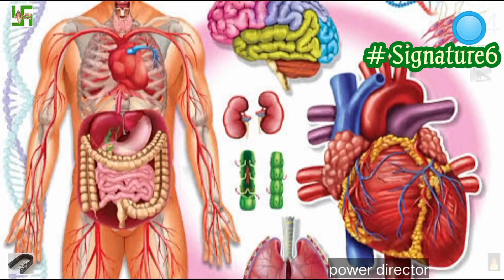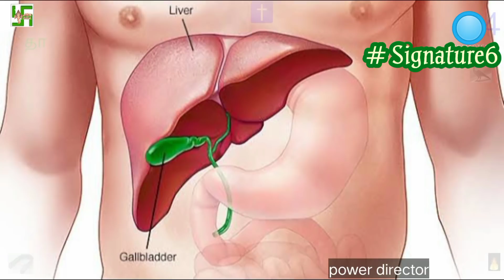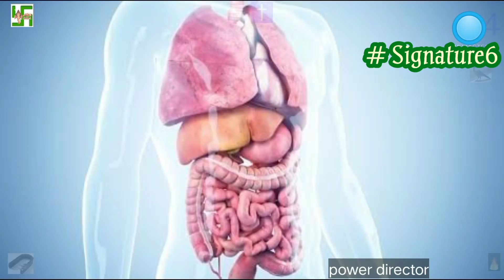தூக்கமின்மை உடல் சோர்வு பாத வெடிப்பு இது எல்லாம் உங்களுக்கு இருக்கின்றதா ????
ஆரோக்கியமான குறிப்புகள்

வேலை கிடைக்க

சொந்த வீடு வாங்க